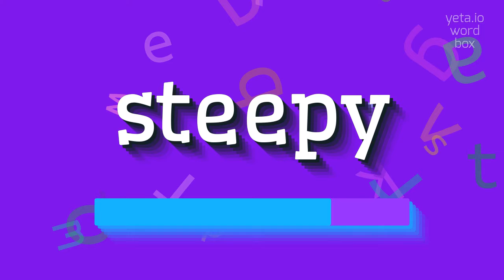How to say "steepy"! (High Quality Voices)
Watch in this video how to say and pronounce "steepy"!